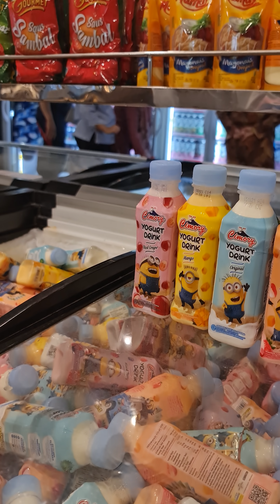DAILY VLOG HANUM KETEMU PERMEN MARSHMALLOW, LOLIPOP WARNA WARNI 🍬🧃🍭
Video ini Mama buat dan mama simpan disini untuk kenangan pribadi hanum kelak jika sudah dewasa. Betapa masa kecil hanum sangat lucu, aktif, kreatif dan menyenangkan.
Video kali ini hanum bocil sedang berwisata kecil-kecilan di pusat rekreasi alam di bogor, banyak permen warna warni, susu dan yogurt dengan berbagai varian. Seru banget belanja hanum kali ini.
Yuk langsung saja kita saksikan video shafeea hanum berikut sampai selesai ya.
Terimakasih.